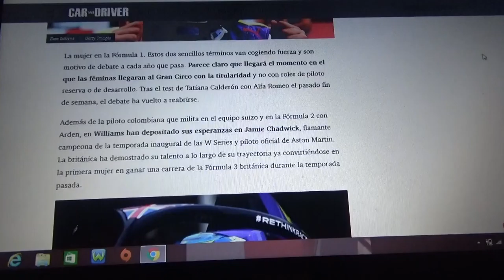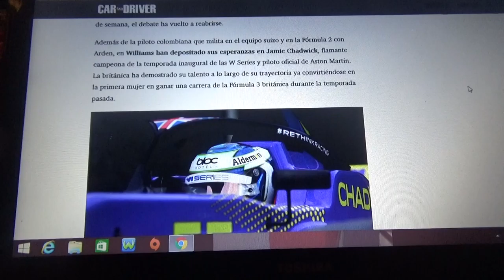Jamie Chadwick quiere llegar a la Fórmula 1 por sus propios méritos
Es la primera campeona de la W Series y ahora quiere llegar a la máxima categoría del automovilismo mundial por méritos propios